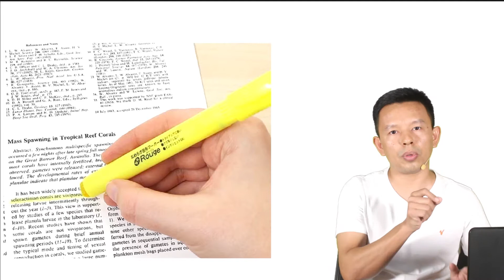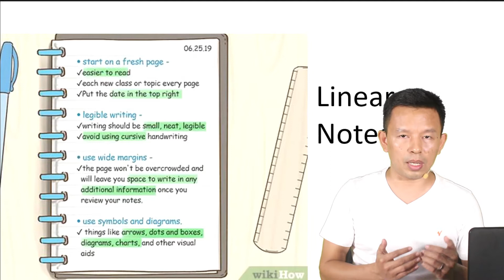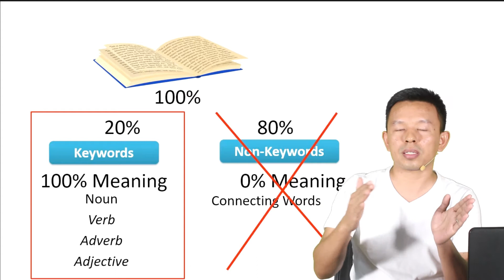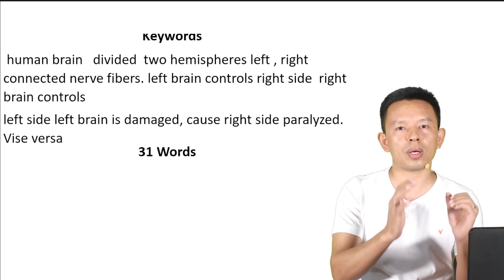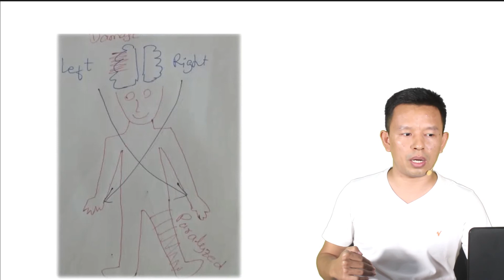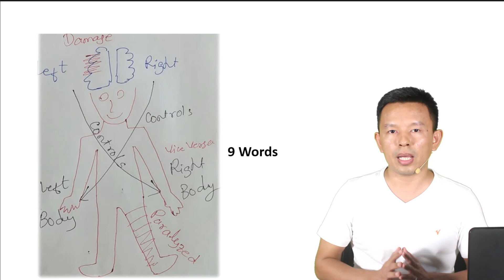ဉာဏ်ရည် ထက်မြက်စေတဲ့နည်းလမ်း အပိုင်း (၈)၊ Why Notes are Powerful?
🗣 ဉာဏ်ရည် ထက်မြက်စေတဲ့နည်းလမ်း အပိုင်း (၈)
🗣 Link လင့်(ခ်) 👇
ဉာဏ်ရည်ထက်မြက်လိုတဲ့ လူငယ်တိုင်း၊ သားသမီးတွေကို ထူးချွန်ထက်မြက်စေလိုတဲ့ မိဘတိုင်း  ကြည့်သင့်တဲ့ Video လေးပါ။
နည်းပညာ၊ ဗဟုသုတတွေ နဲ့ ဉာဏ်ရည် ထက်မြက်စေနည်းတွေ ကို  စိတ်ဝင်စားတဲ့သူတွေ

မှာ လေ့လာနိုင်ပါတယ်။